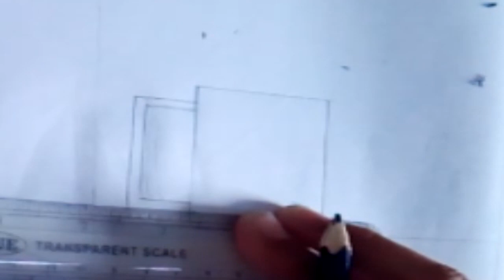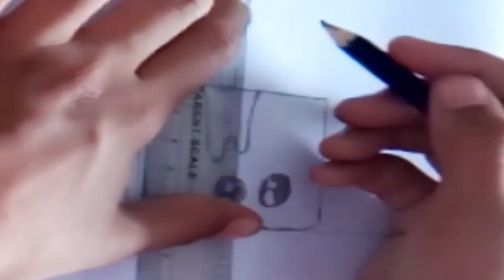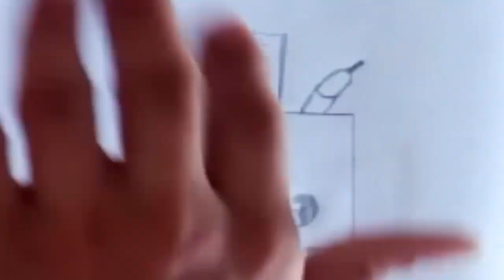Easy Drawings For Kids | Draw A Cute Cup | Art By Sam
sketching tutorial,pencil sketch,drawing tutorial,lips,how to draw a nose,drawing technique,pencil shading technique,pencil drawing,how to draw,pencil art,pencil shading,how to shade with pencils,how to shade a face,art,how to draw eye,hands,hair